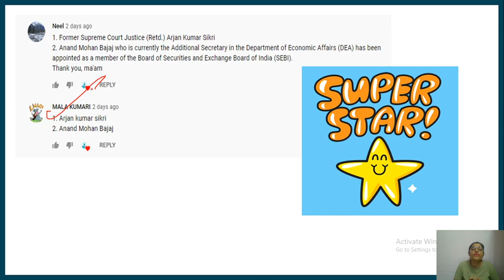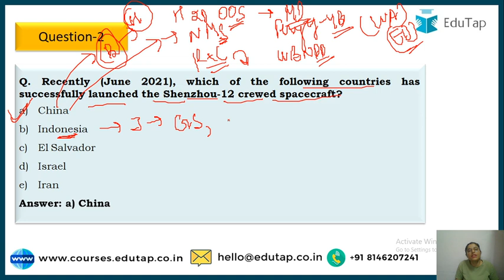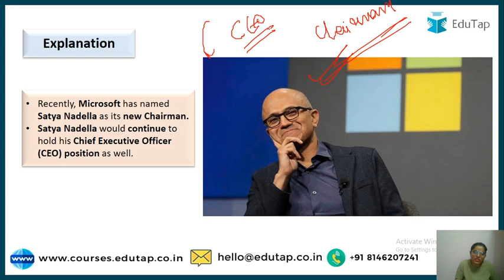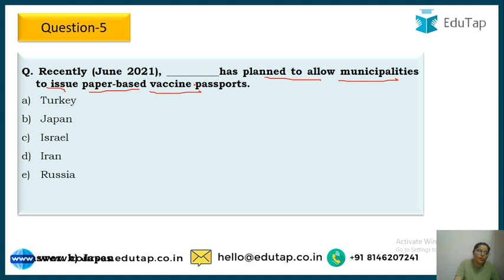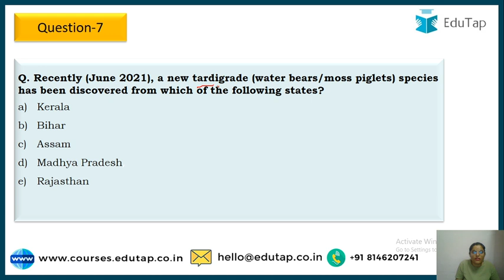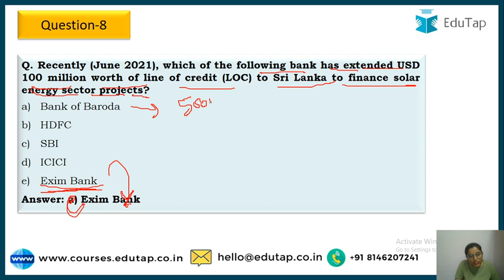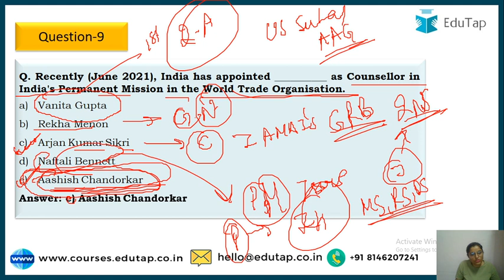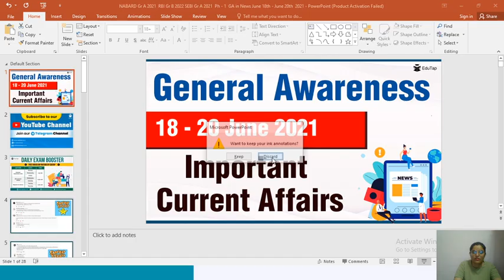GA in News | 18th - 20th June | 2021 | Ph 1 GA | NABARD Gr A 2021 | RBI Gr B 2022 | SEBI Gr A 2021